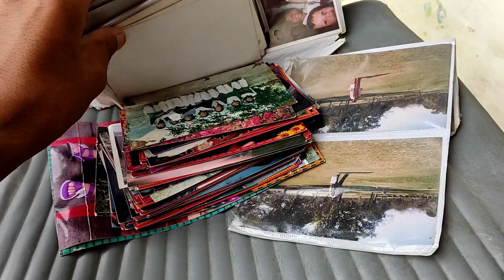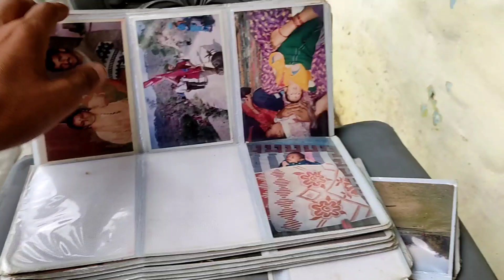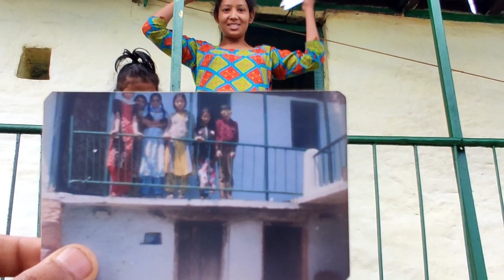Anshu ki katora cutting 😂 - VLOG 57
Keep Smiling, Keep Supporting...God bless you all 😊🤍💙💚🤎💜🧡

- Shunya Se Sagar (Sagar Rawat)